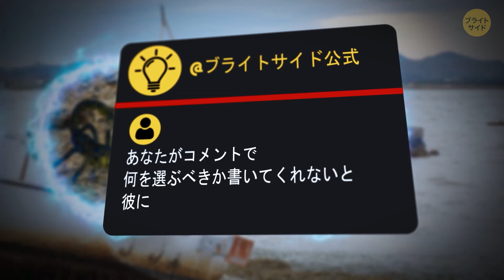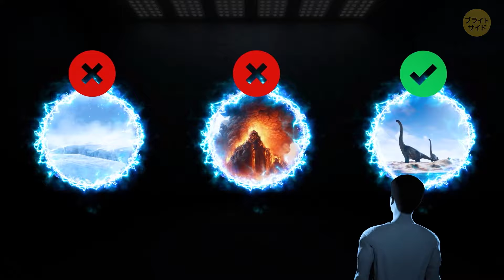70％のなぞなぞを解決できたら、あなたは優秀！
なぞなぞを解くことは脳筋を鍛えるだけでなく、批判的思考力を改善するのにも役立つ。なぞなぞは私たちに箱の外を思考し、創造的な解決法を見つける挑戦を提供します。これが、仕事での問題解決から日常の課題の管理まで、あらゆる状況で役立つ可能性があります。そして、正直にいえば、難しいなぞなぞを解くときに感じる満足感は特別なもの - それはあなたの脳のためのミニ勝利のダンスのようなものです。だから、あなたがそれに挑戦する準備ができているなら、なぞなぞに取り組むことは、70%かそれ以上解けたとしても、楽しくて報酬的な経験になるでしょう！